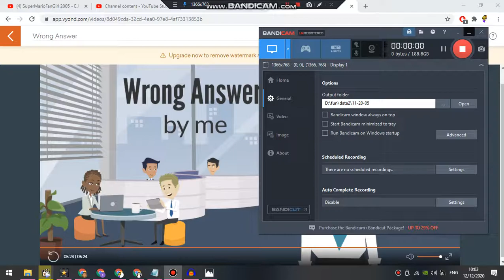Wrong Answer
Jordan, a naughty boy who not going on to the study, His parents glared him, but he actually did, later, his uncle chainsawed his PS3 while Lord Cinderbottom filmed him. Denise was recorded by her aunt, While Lucy was busy, her brother went to perfuming (which is Denise's father), Denise waits for her mother when she will be back at her work. I put my camera from Cinderbottom, Later, I quarrel him cause he did. I also recommend to put my camera on him again, later, he saw a crying Jordan, but he might turn off the camera, but Cinderbottom didn't.